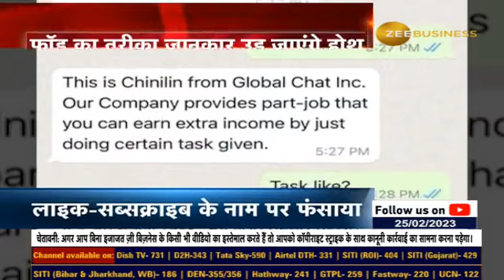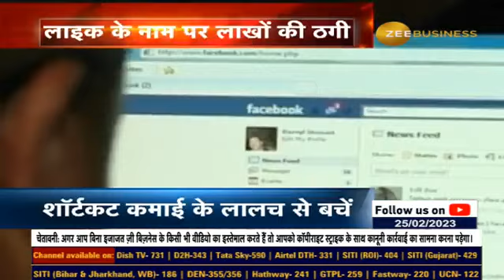What is the modus operandi of Fraud in the name of Like and Subscribe? watch this report